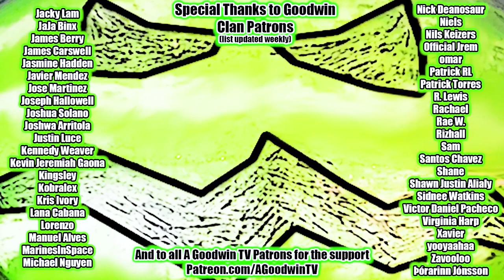Avatar LEGEND OF KORRA reaction season 4 episode 4: The Calling - Korra Season 4 first reaction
In this reaction video, I will be reacting to Legend of Korra season 4 episode 4: The Calling.

Legend of Korra Season 4 continues as Aang's grandkids go on a journey to find Korra. Meanwhile, Korra finishes her training with Toph, the greatest earthbender (and apparently teacher) of all time.